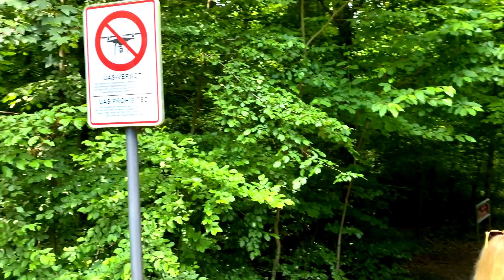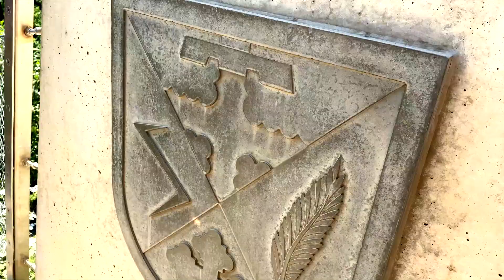Burg Eltz & Hängeseilbrücke Geierlay